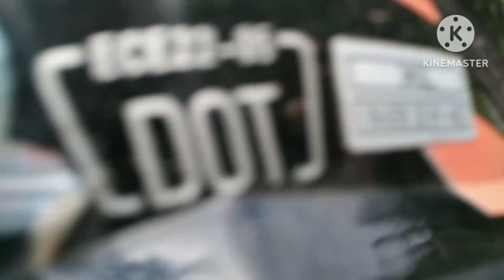travel with my wife from escalante to canlaon to murcia to bacolod to escalante 300km.